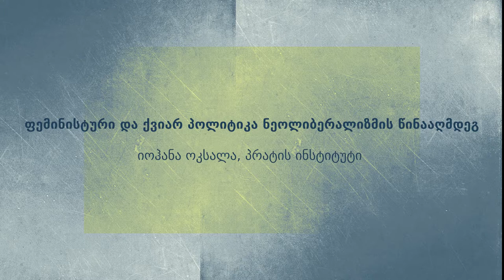Johanna Oksala - Feminist and Queer Politics against Neoliberalism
იოჰანა ოკსალა - ფემინისტური და ქვიარ პოლიტიკა ნეოლიბერალიზმის წინააღმდეგ

ვიდეო მომზადებულია ქვიარ ფორუმის ფარგლებში.
⚫იოჰანა ოკსალა ფინელი ფილოსოფოსია, რომელიც პოლიტიკური ფილოსოფიის, ფემინისტური ფილოსოფიის, ფუკოსა და ფემონომენოლოგიის განხრით მუშაობს. ამჟამად, ოკსალა ნიუ–იორკში პრატის ინსტიტუტის სოციალური მეცნიერებებისა და კულტურის კვლევების სკოლის ასოცირებული პროფესორია.